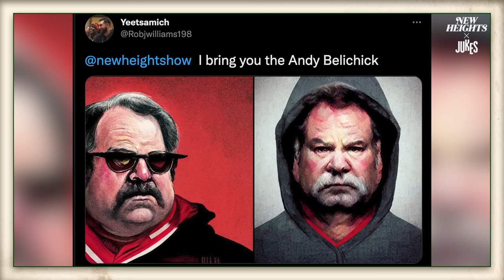Shocking Endings, Trap Games & Best Christmas Gifts | New Heights w/Jason & Travis Kelce | EP 18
On the eighteenth episode of New Heights, we get a look inside an NFL locker room during the Holidays, hear how Jason and Travis almost ruined Christmas one time growing up, and we have another amazing installment of “No Dumb Questions,”. Thank you guys for sending so many great not dumb questions. Please keep them coming.

Also, Travis explains how we might not be giving enough credit to the 1-win Texans after they took the Chiefs to OT, what ridiculous record Patrick Mahomes might break next, and how Shannon Sharpe has been an incredible mentor throughout his career.

Jason lets us know that the Chicago cold hits just a little bit differently, how the Eagles D-Line keeps putting up historic numbers, and what he said to Justin Fields after the game.

Then we look at the absolutely insane week 15 in the NFL. We hit everything from why we had so many one-score games, the Vikings' record-breaking comeback, maybe the first-ever snowball warning in Buffalo, and the completely unbelievable ending to the Patriots/Raiders game.

We wrap with a look ahead to Week 16 with Jason’s thoughts on the Micah Parson comments before the Cowboys game and how Travis is prepping for his shot to maybe finally get a win over Geno Smith.

Watch and listen to new episodes of New Heights with Jason and Travis Kelce every Wednesday during the NFL season & check us out on Instagram, Twitter, and Tik Tok for all the best moments from the show.

And in case you missed either special guest episode, check out the Jalen Hurts and Patrick Mahomes conversations below.

Don’t miss out on all the action this week at DraftKings!

Gambling problem? Call 1-800-GAMBLER. Min. $5 deposit required. Eligibility restrictions apply. Void where prohibited. See terms at draftkings.com.

to get $5 or more cash back on your first purchase of $10 or more.

for a FREE 1 year supply of immune-supporting Vitamin D AND 5 FREE travel packs with your first purchase.

00:00 - Intro
1:40 - New news/Wild Fan Art/
5:40 - NFL Christmas Gifts
12:40 - Kelce Family Christmas
14:02 - How Jason and Travis almost ruined Christmas
16:50 - No Dumb Questions - Lineman vs Skill Positions Game
25:52 - Chiefs/Texas Recap
31:50 - Mahomes Absurd Records
33:10 - Shannon Sharpe’s Mentoring
37:05 - Mentoring Young Players
42:20 - Jet McKinnon called game
45:18 - Eagles/Bears Recap
50:32 - Hurts/AJ/DeVonta Smith Takeover
52:25 - Eagles D-Line
54:20 - Justin Fields
56:05 - Trap Games Explained
59:50 - Vikings 33-Point Comeback
01:03:36 - Bill Mafia Snowball Warning
01:05:40 - Incredible Raiders/Patriots Ending
01:13:12 - Stamp of the Week - Frank Gore Jr/Ivan Pace Jr
01:15:45 - Cowboys/Eagles Preview
01:16:20 - Jason on Parson’s comments
01:21:43 - Geno Smith Revenge Game